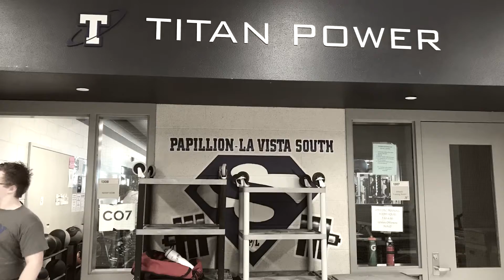Power lifting documentary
Ms thorton English project I tried